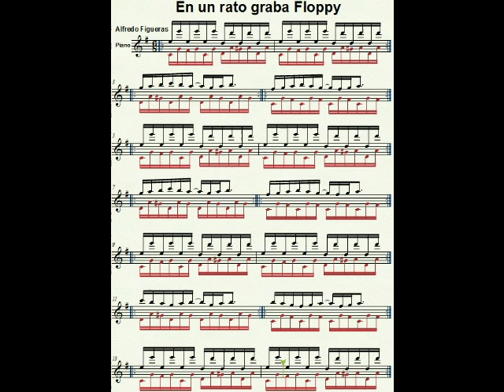En un rato graba Floppy Midi scrolling score Alfredo Figueras Partitura piano Argentina